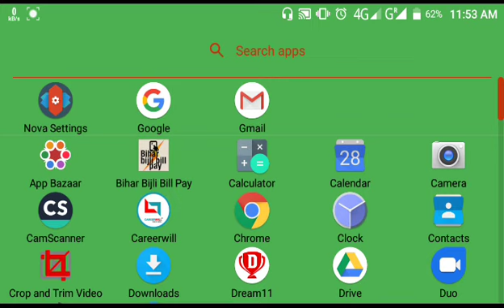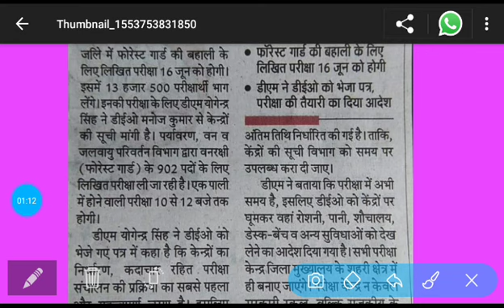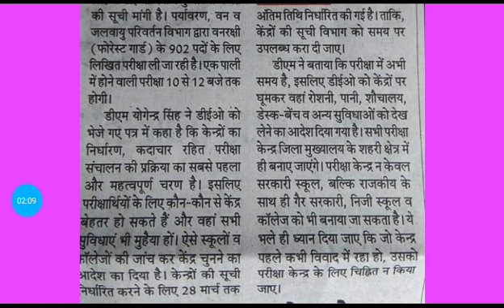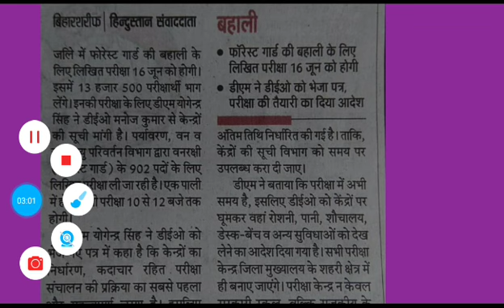Bihar Police Exam Date 2019 । बिहार पुलिस एग्जाम डेट 2019। Bihar Police Exam Date 2019 Forest Guard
Bihar Police Exam Date for Forest guard 2019 Vacancies no of Vacancies 902.